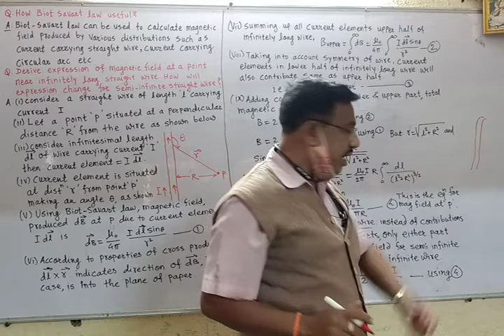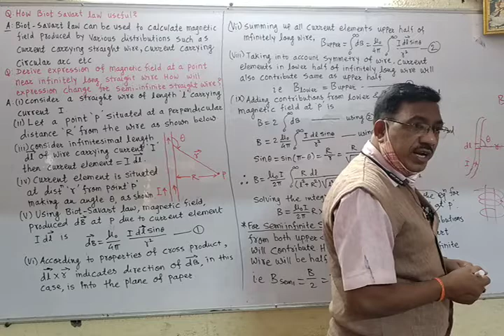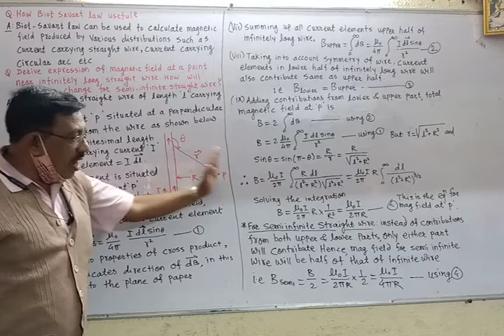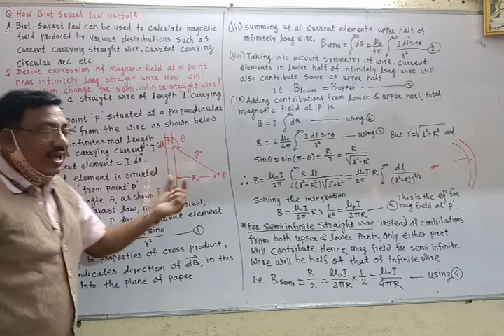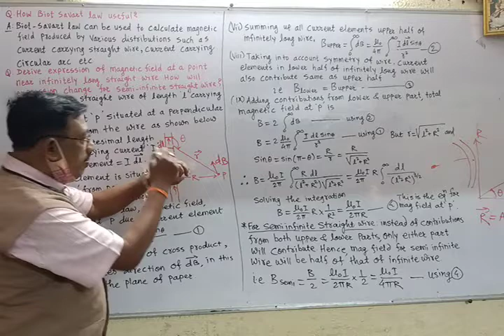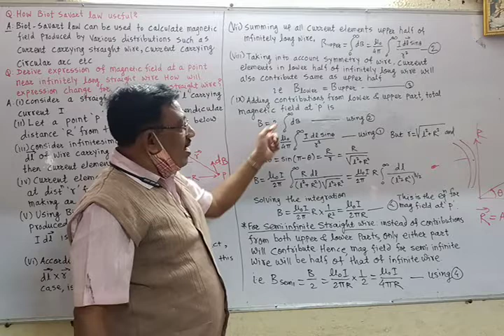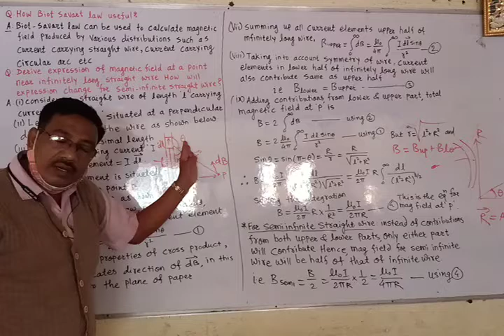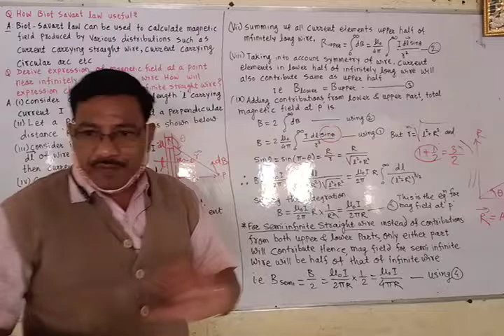J.U.Patil K.N.K.V.12th Physics period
10 Magnetic effects of electric current.Use of biot Savart Law to find Expression for magnetic field at a point near infinitely long straight wire .